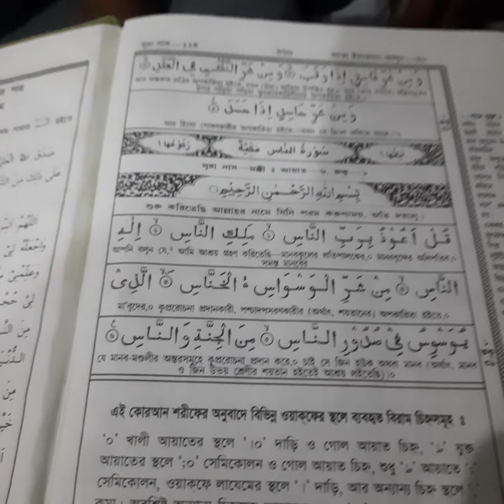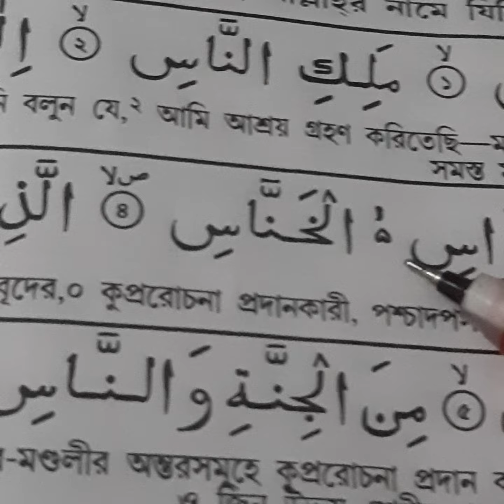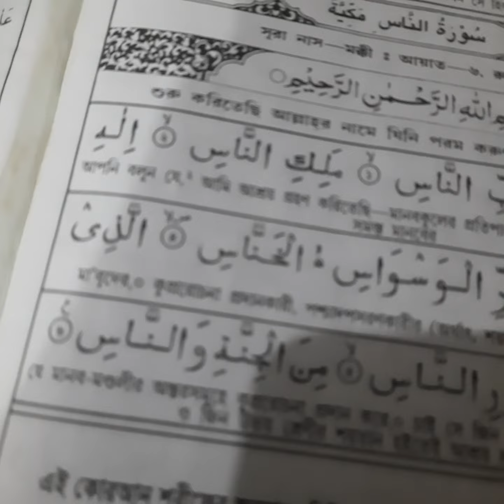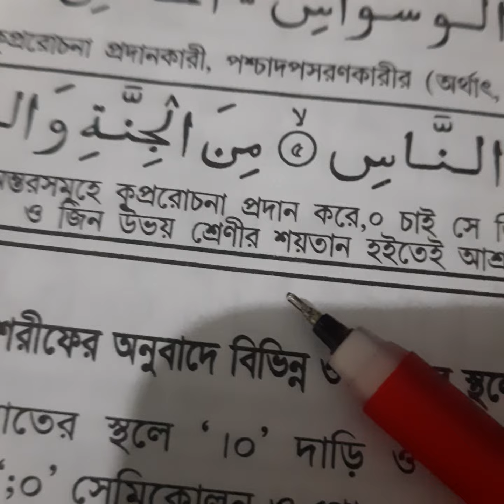তরজমাসহ ক্বুরআন তিলাওয়াত করছেন হযরত মাওলানা ক্বারী আবদুল মোমিন Director QARI MOMIN Tv